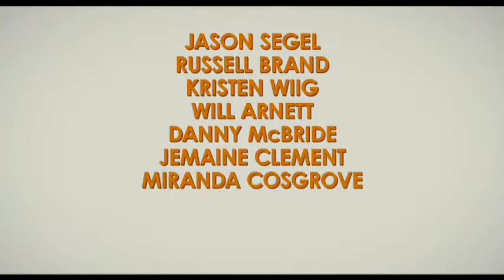Despicable Me - Official Trailer 2 [HD]